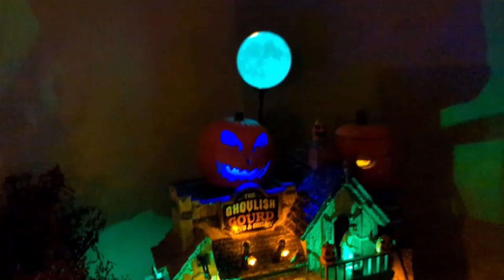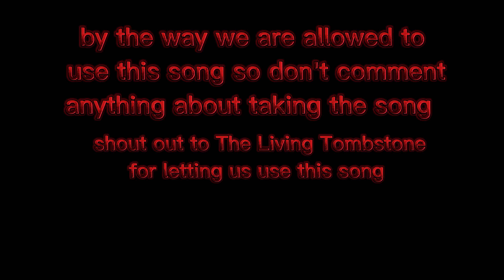230 SUB MUSIC VID GRIM GRINNING GHOSTS BY THE LIVING TOMBSTONE (Ft.@Demonic Night crawler studios)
(Ft. @Demonic Night crawler studios)